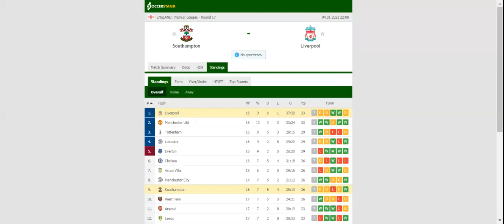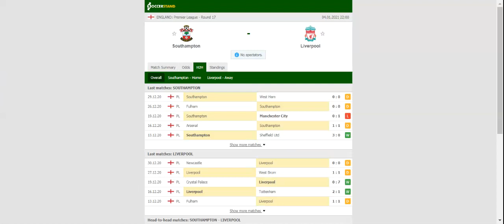SOUTHAMPTON VS LIVERPOOL PREDICTION & BETTING TIPS - 04/01/2021